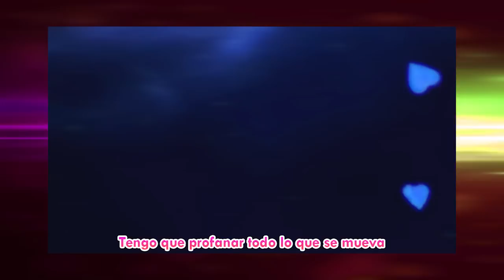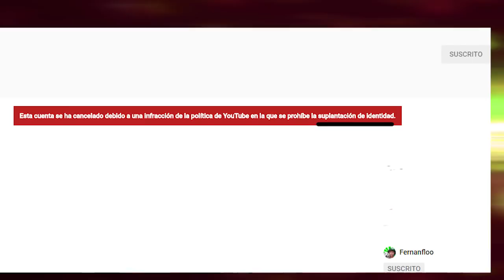Cancelan el anime y manga de Jordi ENP | Dracer Noticias